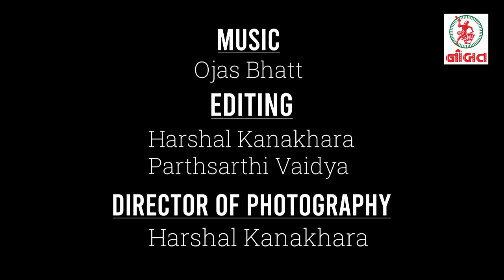તમે સમજી ગયા ને ? એક અનોખો કૃષ્ણમય Experience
તમે સમજી ગયા ને ?
એક અનોખો કૃષ્ણમય Experience

Written by Dr. Ketan Karia
Directed by Jay Vithlani

Camera : Harshal Kanakhara
Editing : Harshal Kanakhara
               Parthsarthi Vaidya

Performers :
Parthsarthi Vaidya
Dr. Pashmina Ruparelia
Reeva Rachh
Harsh Madlani
Darsh Vithlani
and
Jay Vithlani